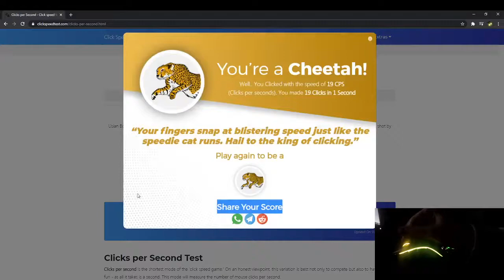cliclicliclicliclicliclicliclicliclicliclicliclicliclicliclicliclicliclicliclicliclicliclicliclicli-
i do the thing,,,